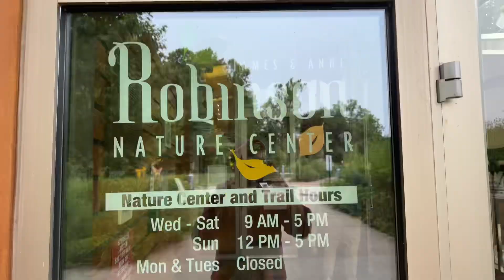This kid loves Robinson Nature Center!